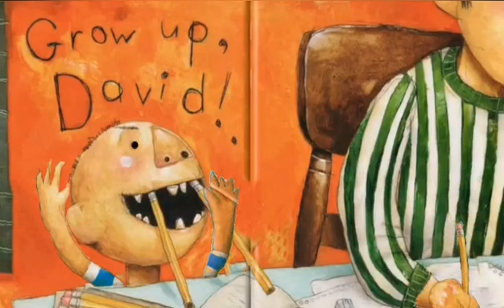Grow Up, DAVID - Animated Children's Book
Grow up David by David Shanon